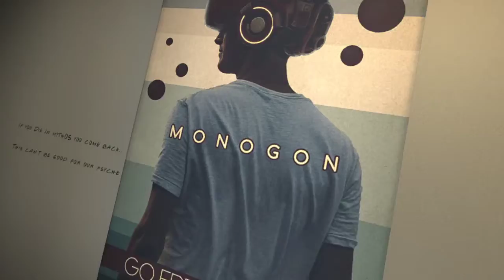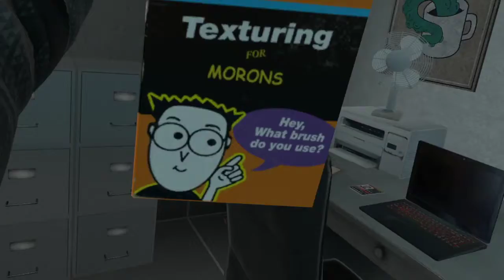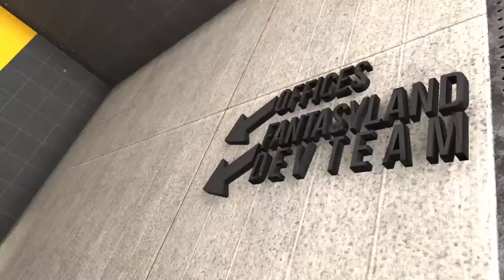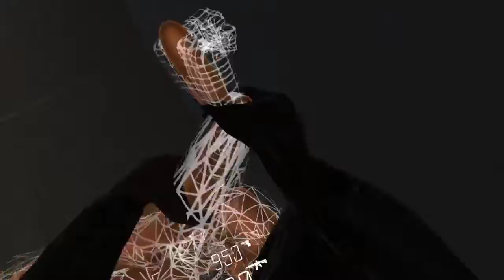Uncut Boneworks Gameplay Cuz I Don't Know How To Edit.